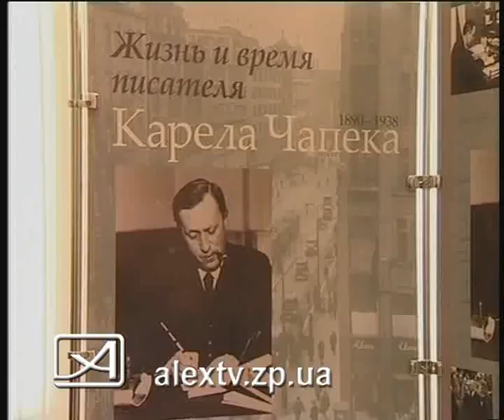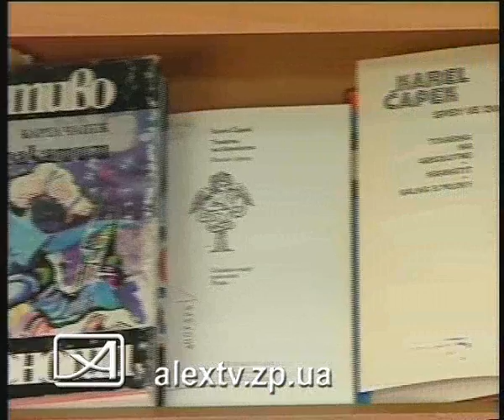28 11 11 Чапек